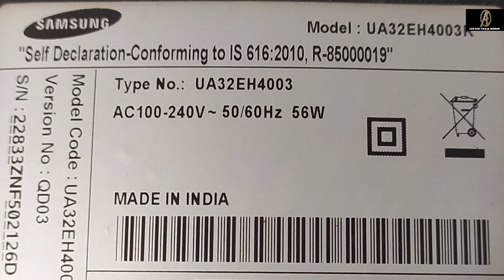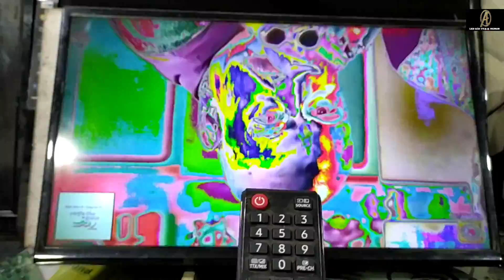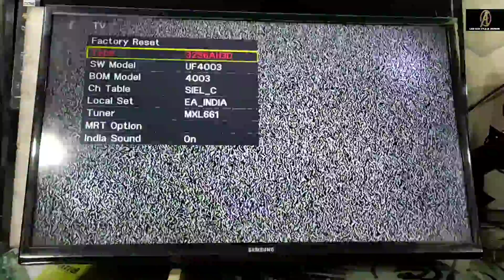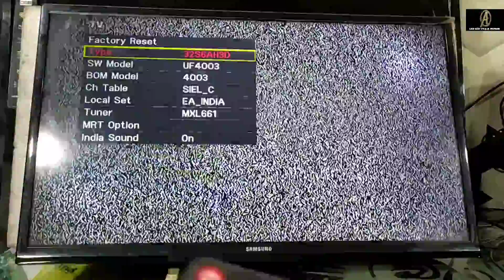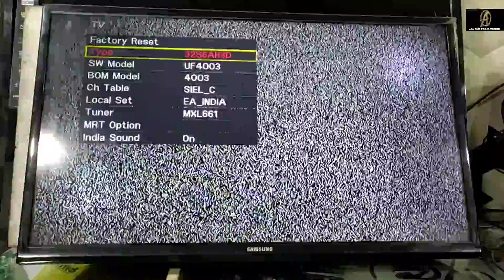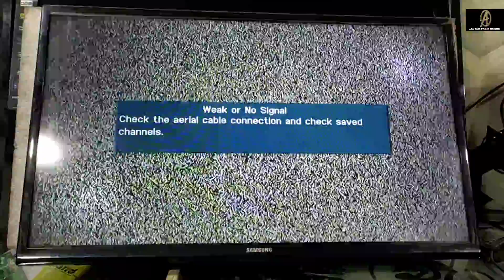samsung service mode ! maping problem ! mirror image solved !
this video about samsung service mode ! maping problem ! mirror image solved !